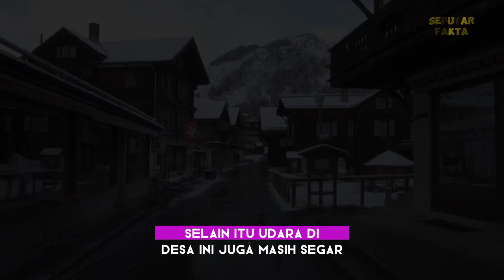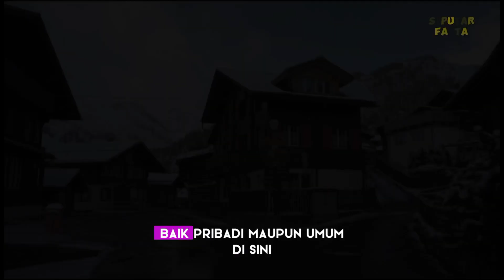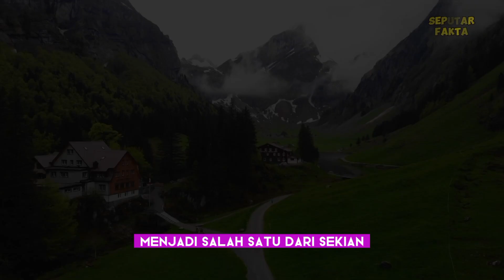SURGA NYA DUNIA !! Desa Terindah di dunia - Desa paling bersih di dunia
desa terindah di dunia adalah desa wengen yang terletak di negara Switzerland atau Swiss desa ini memiliki alam yang sangat menakjubkan, bikin para pengunjung nya nggak mau pulang !!!

Dengan kombinasi keindahan alam, keterbatasan kendaraan bermotor, arsitektur tradisional, dan akses ke tujuan populer seperti Jungfraujoch, Wengen menjadi tempat yang unik dan istimewa di Swiss yang menawarkan pengalaman luar biasa bagi para pengunjung.